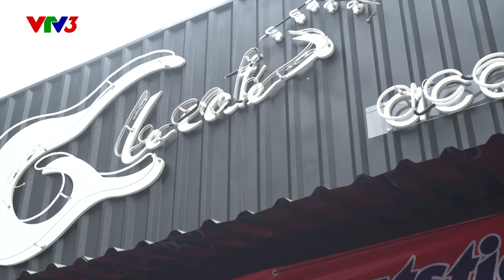Vietnam's Got Talent 2016 - TẬP 8 - Hát - Lê Thị Phương Thảo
Tìm Kiếm Tài Năng Việt Nam - Vietnam's Got Talent năm 2015 lên sóng vào thứ 6 hàng tuần lúc 21h15 trên VTV3.

Cập nhật tại fanpage những thông tin, hình ảnh mới nhất và độc quyền của chương trình.

“Tìm kiếm tài năng - Vietnam’s Got Talent” là phiên bản dành cho khán giả Việt Nam của chương trình giải trí truyền hình nổi tiếng thế giới Got Talent thuộc bản quyền của Fremantle Media. Không chỉ là chương trình giải trí, Vietnam’s Got Talent còn mang giá trị nhân văn khích lệ những người Việt Nam bình thường có nỗ lực, nhiệt huyết và tài năng có thể tự tin thể hiện bản thân. Đây chính là cơ hội tuyệt vời để các thí sinh có thể theo đuổi đam mê và biến ước mơ thành sự thật.